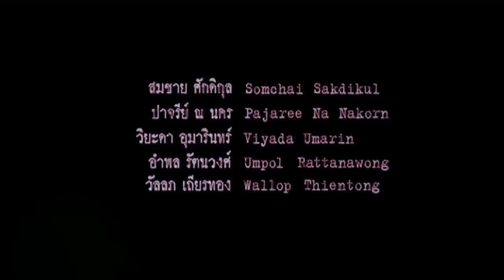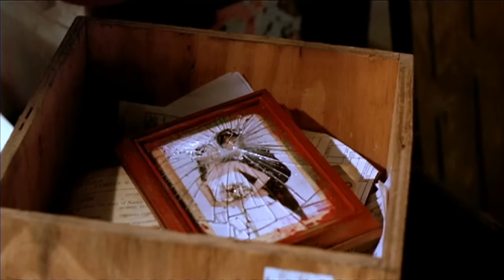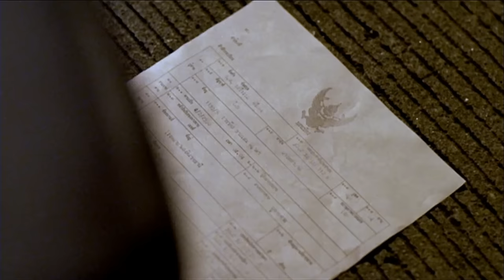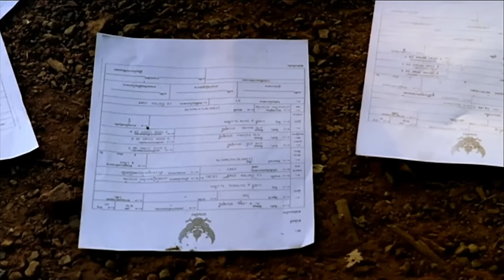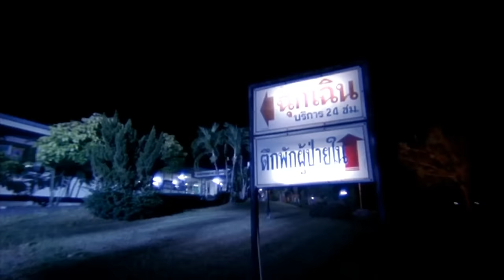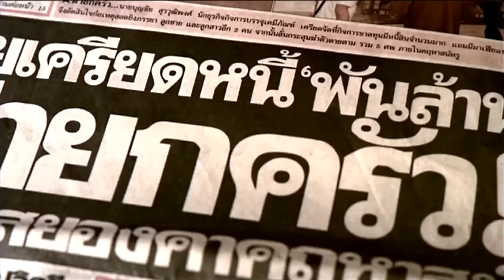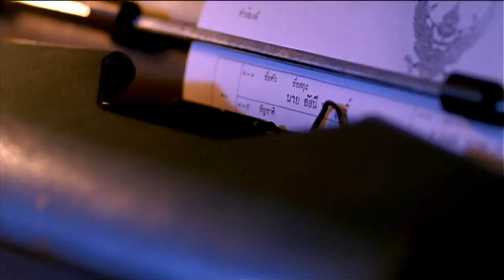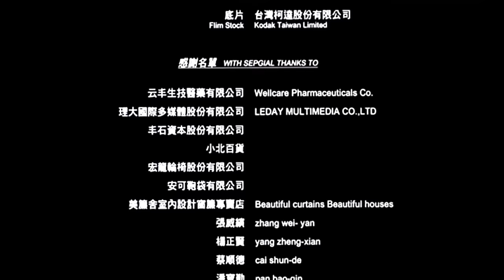TWISTER - Hollywood Movie In Hindi | Horror Movie |Pitchanart Sakakorn, Kenji Wu, Matt Chung-tien Wu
Presenting Hollywood Movies In Hindi Dubbed Full Horror HD (हिंदी डब्ड मूवी, हॉरर मूवी, हॉलीवुड मूवी इन हिंदी) "TWISTER". Exclusively on @sunriseproduction. Sit back & enjoy.